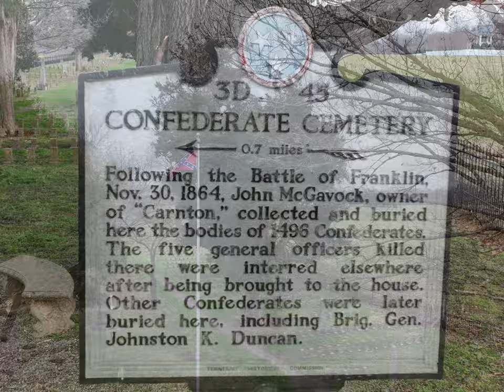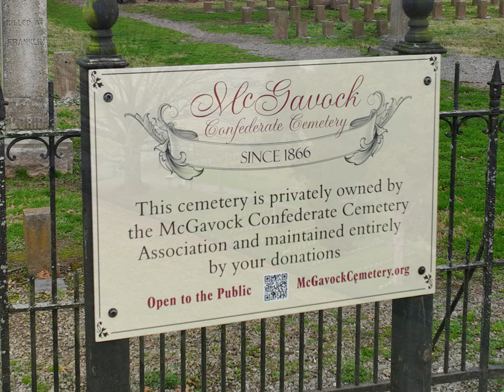The Confederate Cemetery at Carnton (see detail in description)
After the November 30, 1864 Battle of Franklin, fallen Confederate soldiers were buried on the battlefield. Makeshift wooden markers were placed to identify the dead. Two years later, as the markers became increasingly difficult to read, the citizens of Franklin began raising funds to exhume and re-inter 1,480 soldiers on property donated by the McGavock family of Carnton. Veterans assisted in maintaining the graves, and in 1911 the deed to the cemetery and right-of-way from Lewisburg Pike was presented to the newly chartered McGavock Confederate Cemetery Corporation. The corporation continues to maintain and oversee the burial ground today.

History
After the Battle of Franklin, November 30, 1864, the Union Army withdrew into Nashville leaving casualties of over 8,000 soldiers. Confederate General John Bell Hood left a burial detail in Franklin for two days. Confederate soldiers were buried near the Carter House breastworks with the graves arranged in plots according to the states from which the soldiers came. As winter wore on, many of the headboards were fading or were used for firewood by the poor. Seeing the great need, Colonel John McGavock and family donated two acres of land adjoining the family graveyard, to be used for a final resting place for the soldiers.

In April 1866, he and other citizens formed a committee and began raising money to remove the bodies. Again, each soldier was laid to rest by state and each known name was registered in the Book of the Dead. Colonel McGavock’s wife, Caroline Winder McGavock, continued to maintain the official register of the dead and welcome families and comrades of the fallen who wished to pay their respects. At the same time, the John L. McEwen Bivouac of Veterans assisted in maintaining the graves and in 1890 appointed a committee to maintain the cemetery and raise funds to replace the wooden headboards with the limestone markers you see today. In 1911 Mrs. Winder McGavock and Carnton owners, Mr. and Mrs. W.D. Shelton, presented the trustees of the newly chartered McGavock Confederate Cemetery, the deed to the cemetery and the right-of-way for light vehicles from the Lewisburg Pike along the 30-foot avenue leading to their property. While serving as President of the cemetery, W.D. Shelton gave an additional ten feet along the avenue making a “wide driveway from the Pike to the Cemetery.” The Trustees continued to maintain the cemetery and avenue and reported in the minute book in 1919 that the cost of the bridge repair was $275.00 and with the new permanent rock road, “nothing else will need to be done to it in our lifetime.” ln 1925 only three of the trustees were in attendance at their meeting and as these veterans passed away, the care of the cemetery devolved upon their wives who were active in the Daughters of the Confederacy. In 1926 the trustees voted to allow members elected by Franklin Chapter #14 to serve as such trustees. The chapter had been responsible for placing the statue of the Confederate Soldier in the town square in Franklin in 1899, developing Winstead Hill as a memorial park, and raising funds for the Confederate Veteran’s Home and the Confederate Memorial Hall on the Peabody Campus in Nashville.
In 1989 the Daughters published a small cemetery book in an effort to tell the history of the cemetery and offer the only published list of the dead that could be purchased. The list was copied from the 1947 printed “blue book.” Profits from the sale of the booklet would be used toward the upkeep of the cemetery. The booklet is now in its sixth publication.

In November 1989 the re-enactment of the Battle of Franklin brought a donation of $13,000 to the Daughters for the restoration needed in the cemetery. Graham Reed was persuaded to undertake the tedious process of restoring the stones and monuments. Since those original monies were donated, fund raising efforts have continued. Descendants, Civil War Round Tables, State organizations of Sons of Confederate Veterans, re-enactments, local banks, businesses, and the Franklin Memorial Association have contributed approximately $60,000 for the restoration of the stones, and repairs to the iron fence. The Tennessee Historical Commission contributes small grants toward ground maintenance and local Sons of the Confederate Veterans  have helped with maintenance and care in the past.

Today, the McGavock Confederate Cemetery Corporation serves as the official organization that maintains the cemetery. Trustees are elected by the board from the Franklin Chapter #14 UDC and serve today as when the original organization was formed in 1911. Each June the Daughters hold a memorial service to remember the fallen soldiers who gave their lives for their homeland and for a cause so dear.
SEE THE WEBSITE, LINK AT THE TOP of this page.   Thanks!